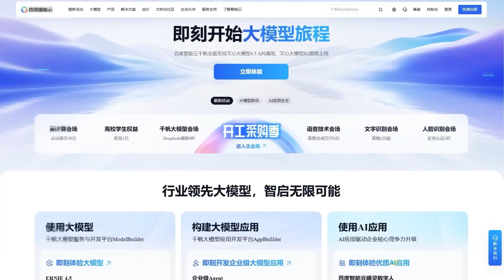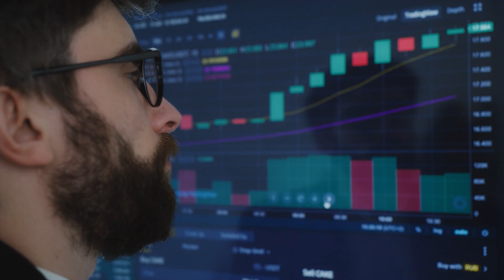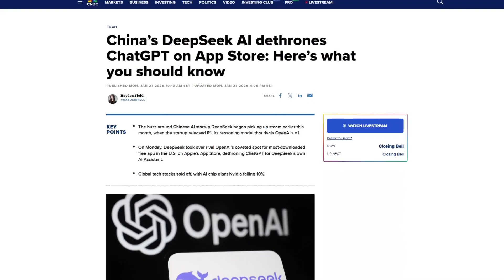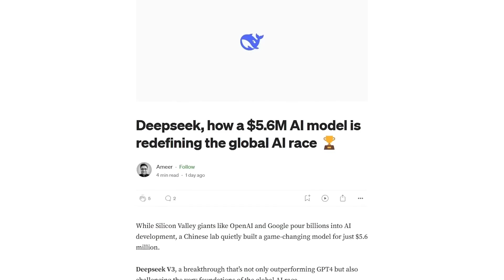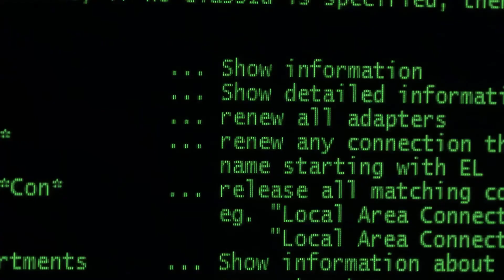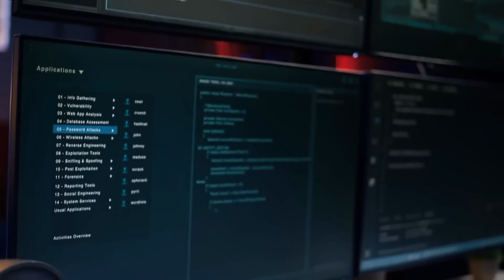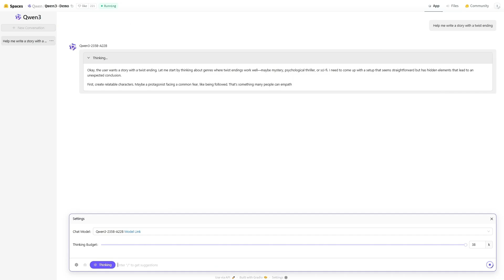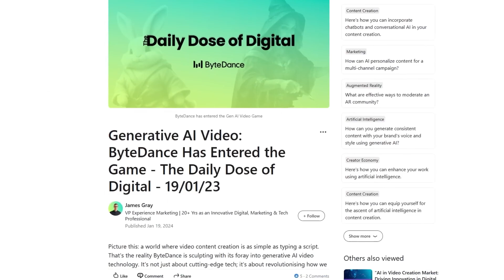Eric Schmidt Drops AI BOMBSHELL. China Might WIN The AI Race...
In this video, we delve into Eric Schmidt's recent warning about China's rapid advancements in artificial intelligence and the potential implications for global power dynamics. Schmidt highlights the success of China's AI-powered search engine, DeepSeek, as a significant milestone, suggesting that China is closing the gap in the AI race. He emphasizes the need for the United States to ramp up its AI efforts, particularly in open-source models, to maintain its competitive edge. Schmidt also calls for increased investment in AI infrastructure and the sharing of training methodologies among leading labs. Join us as we explore Schmidt's insights and the future of AI development